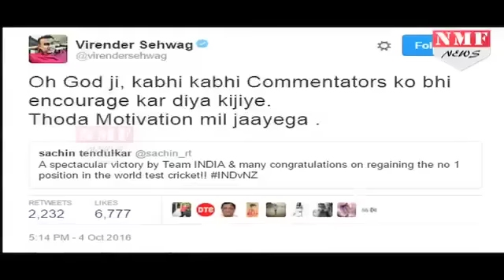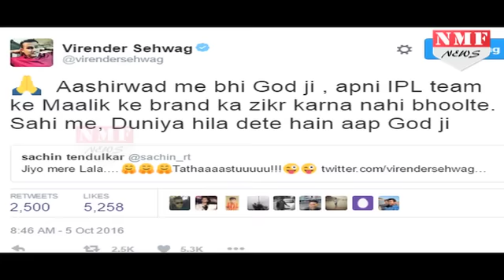जब Sehwag ने Sachin को कहा, IPL team के owner की Company का प्रचार करना नहीं भूलते God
Cricket icons Sachin Tendulkar and Virender Sehwag's partnership is the stuff of legends. While the two haven't played a match together in ages, here's proof they can still knock a few out of the park, not necessarily on the cricket pitch. Sachin and Viru had the most hilarious Twitter exchange after India's win against New Zealand on Monday at Eden Gardens; India beat New Zealand by 178 runs, taking a 2-0 lead in the three-match Test series. It began when Sachin posted a congratulatory tweet for Team India.